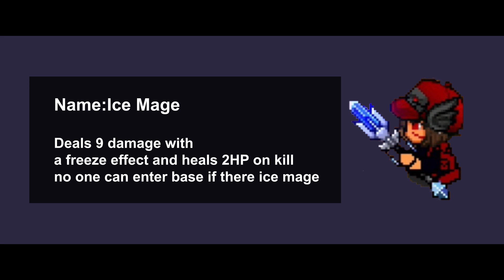Graal Era | Top 10 Melees 2022